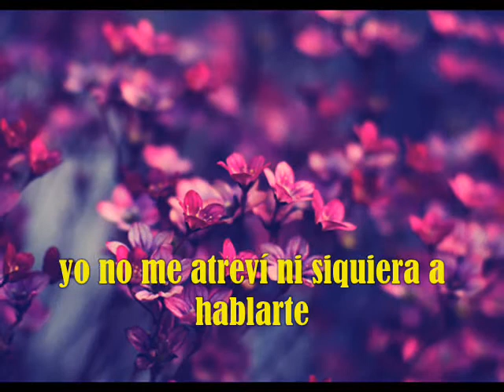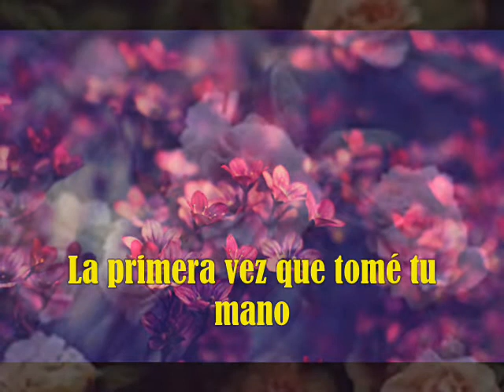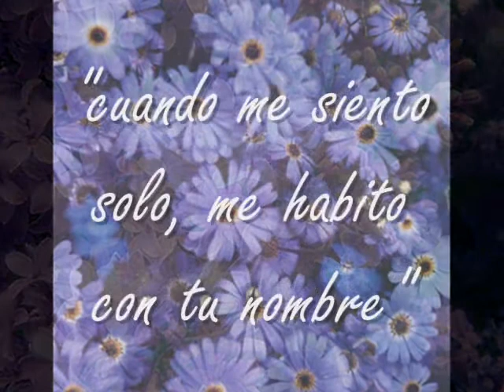Manolo Galván - mi primer amor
"cuando me siento sol@, me habito con tu nombre"